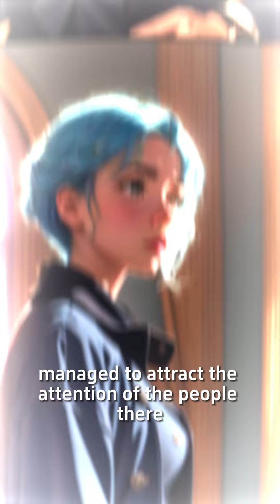💍How dare you confront me after harming my child? No way out, my girl EP31